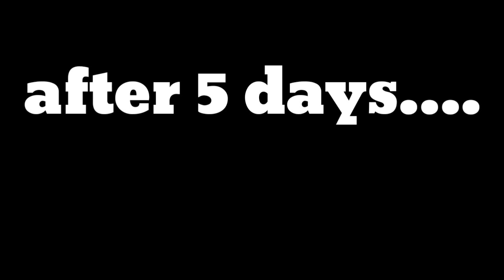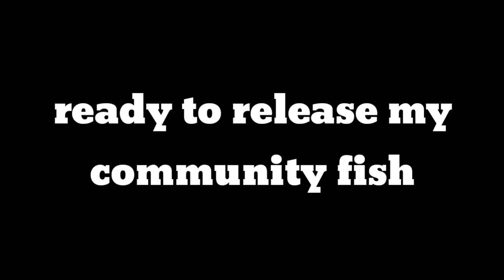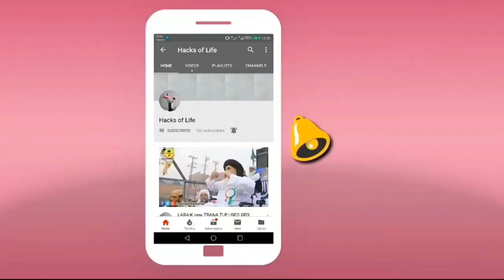Amazing!!!Aquarium setup for first time...